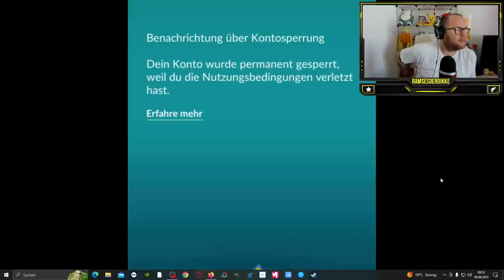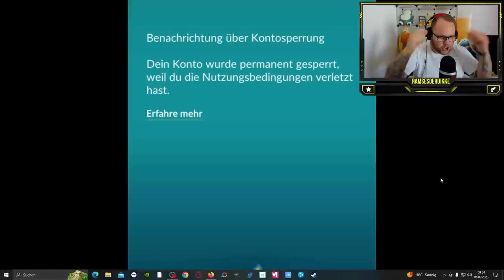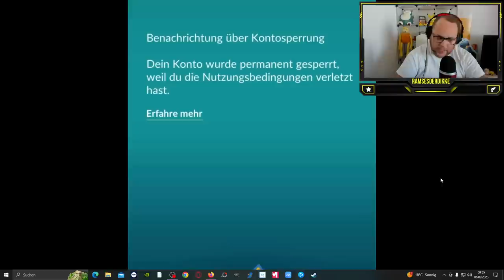ACCOUNT weg !!! ADI weg !!! AUSZEIT | REALTALK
GUMMA !!!

Mein Trainer Code : 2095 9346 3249